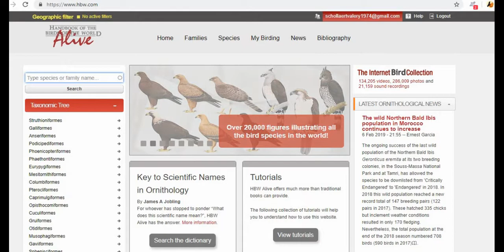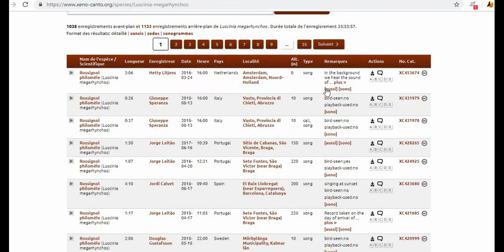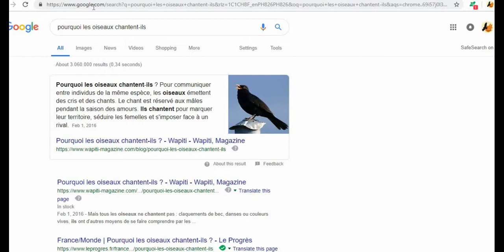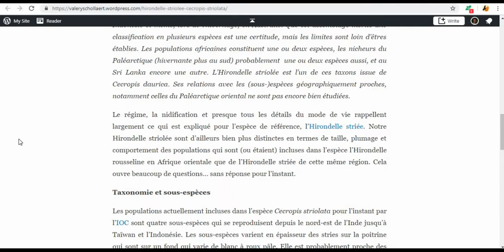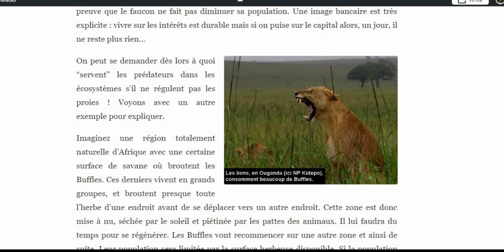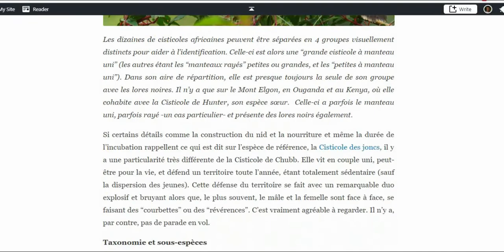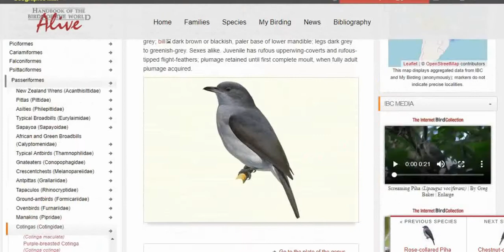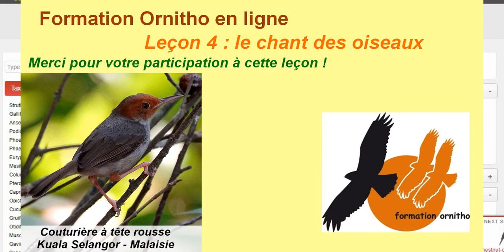Leçon Formation Ornitho 4 : le chant des oiseaux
Cours sur le chant des oiseaux : les diverses utilités du chant, exemples en images et sons, sites de référence pour apprendre et s'informer, différence avec les cris.